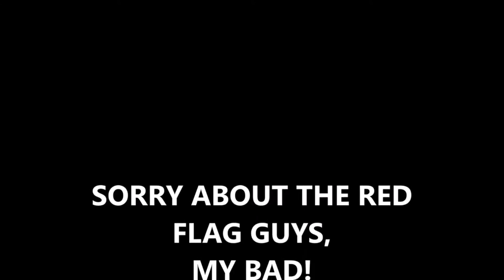R.I.P. GSX-R 750 - DON'T DO THIS AT CADWELL PARK!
Open pitlane, and this was my last lap of the day, a brief lapse of concentration was all it took for me to send the GSX-R over a tyre wall, I didn't like that bike anyway! 😂